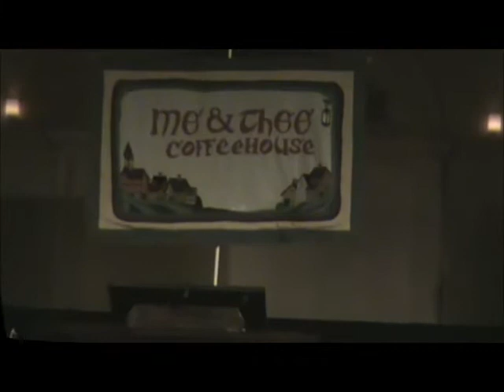Jubilee Mule "Midnight Moonlight"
Jubilee Mule playing a terrific version of "Midnight Moonlight" at the me&thee coffeehouse on March 4, 2011